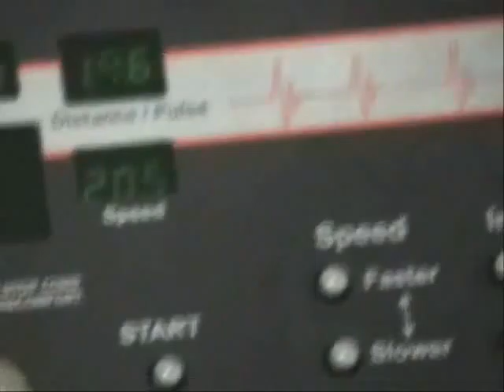20 mph Club - Tajai Simms